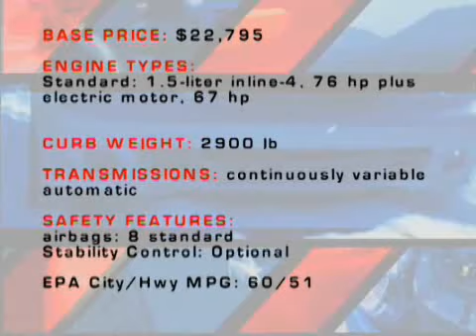2007 Toyota Prius - First Drive Review - CAR and DRIVER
Technical directory Larry Webster discusses the Toyota Prius hybrid.